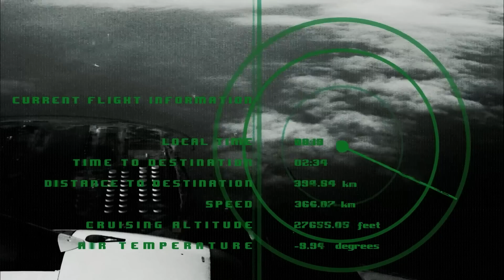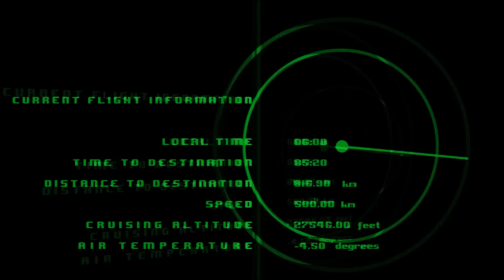The MYSTERY Of MH370 Solved: What Really Happened to Malaysian Airlines Flight Mh370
After years of speculation and uncertainty, the mystery surrounding Malaysia Airlines Flight MH370 has finally been solved. Join us as we delve into the comprehensive investigation that has uncovered the truth behind the plane's disappearance. Discover the shocking revelations and gain closure on one of aviation's most perplexing cases.

This is one of the craziest aviation mysteries of all time and we're so glad that it's finally been solved. Watch this video to find out what happened to MH370 and why it's been such a mystery to everyone!